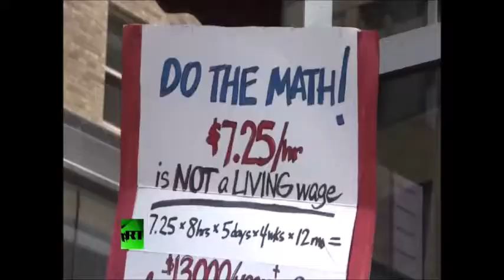Crap Splat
Bite me burgher.